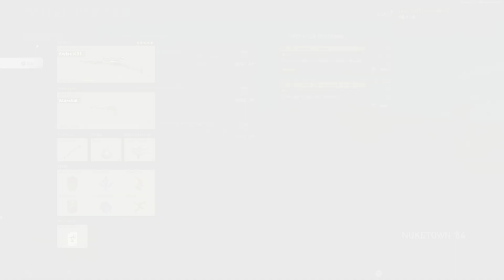Black Ops Cold War is Still FUN